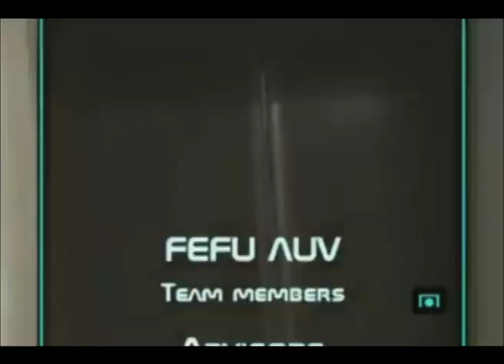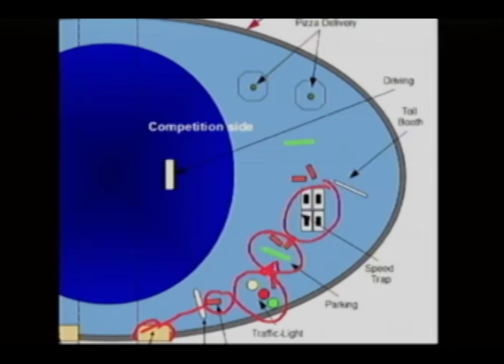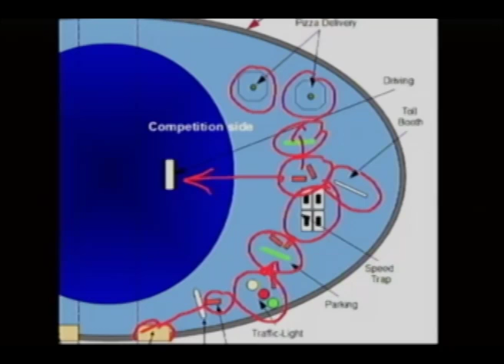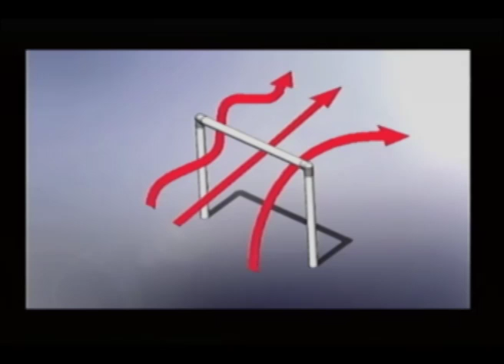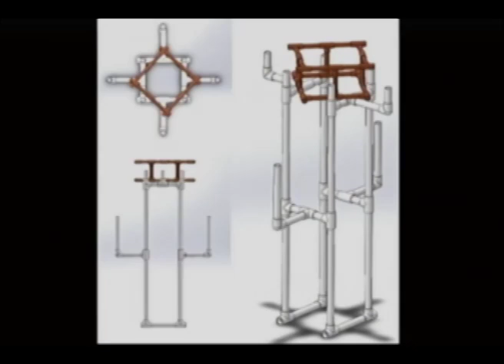Robosub 2013 FEFU AUV Team from Vladivostok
Far Eastern Federal University autonomous underwater vehicle team in Robosub 2013 competition took 3rd place.